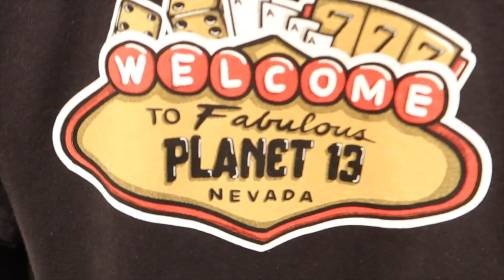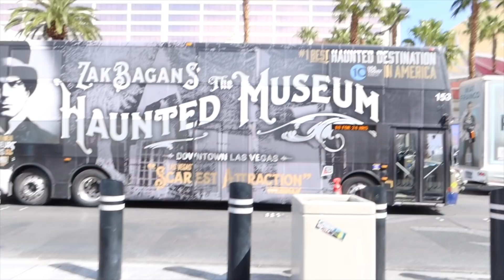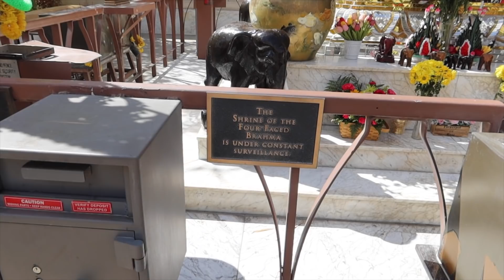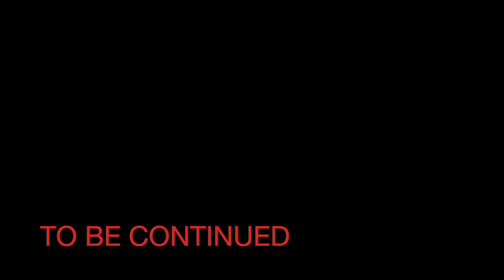THE PRINCE FAMILY TOOK US TO THE MOST POPULAR RESTAURANT IN VEGAS...